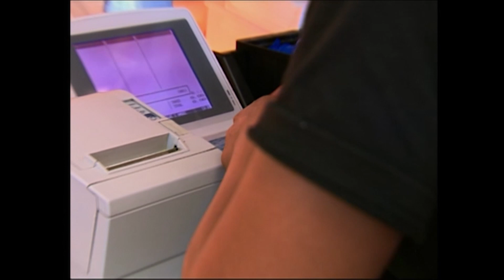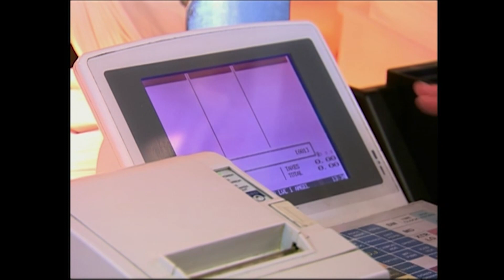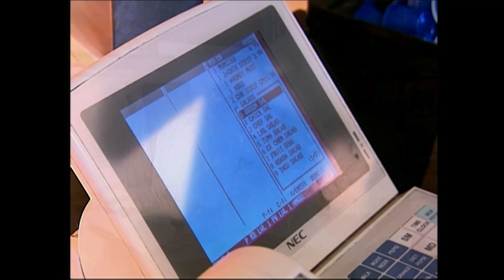Can New York Handle Fast Food? - New York Goes To Work - Reality TV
Watch New York dive into the fast food world in this hilarious episode! From kitchen mishaps to customer service disasters, New York faces chaos and challenges at every turn. Will she survive the day? Tune in for some unforgettable workplace antics!

New York Goes To Work E08

0:00 - Fast Food Beginnings
1:42 - Potato Prep Challenges
3:33 - Kitchen Mishaps Unfold
5:27 - Cooking Disasters Strike
7:05 - Fast Food Chaos Ensues
9:02 - Drive-Thru Disaster
10:34 - Customer Frustration
12:26 - Final Evaluation
14:11 - New York’s Plea
16:00 - Outrage and Exit

🚨 Follow New York Goes to Work on Banijay Reality. Join Tiffany New York Pollard as she tries her hand at a variety of jobs, with hilarious results.

Join the iconic Tiffany Pollard, better known as New York, on her hilarious and unpredictable journey in New York Goes to Work. This reality series takes you through outrageous challenges and comedic moments as New York tries her hand at different jobs, providing non-stop entertainment and laughs.

Get ready for an unforgettable ride with one of the most beloved figures in American reality television.

Follow the hustle with New York Goes to Work.

Welcome to Banijay Reality, your ultimate destination for mind-blowing moments from the most outrageous and unpredictable TV shows. Get ready to embark on jaw-dropping experiences, wild adventures, and unscripted chaos that will leave you craving for more. With an incredible lineup of shows like Tabatha Takes Over, Flavor of Love, and Fear Factor, there's never a dull moment.

Craving wild and unpredictable TV? Check out Banijay Reality’s latest uploads for jaw-dropping moments and mind-blowing chaos. Your next obsession starts here! 📺🔥

Love the unscripted chaos of Banijay Reality? Dive into real-life stories and compelling documentaries on Banijay Documentaries. Discover our top recommendations now! 📚🎬🌍

Ready to go beyond the outrageous? Dive deeper with Banijay’s diverse channels for adventures in food, documentaries, and more. Your journey across genres begins here! 🌍📺✨